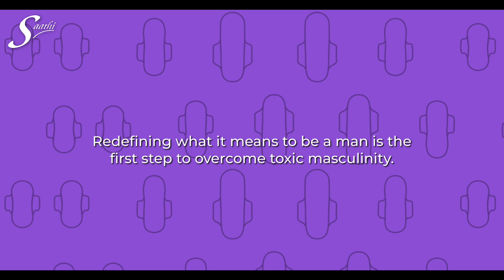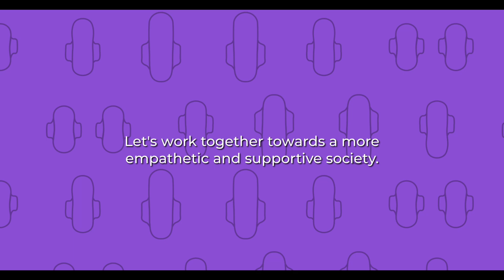Toxic Masculinity Part #2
Here is part #2 of how toxic masculinity can look like.

Let's remember that toxic masculinity is a loosing game for everyone and not just one particular gender. Change can only occur in a safe space, that's why it's so important to know about toxic masculinity. As obvious as it may sound, we as a society need to realize that emotions are human, crying is human. As Justin Baldoni puts it, let's shift the focus from being a good man, and just focus on being a good human 💜

x

Saathi pads are good for the body, community, and environment.

We are on a mission to revolutionize the hygiene industry as a consumer products company that makes products in a sustainable and responsible way.  We are recognized by the United Nations, TIME Magazine as one of the 100 Best Inventions of 2019, Cartier Women’s Initiative Awards, and Expo 2020 Dubai among others for our innovative social impact and sustainable work.
We are working towards United Nations Sustainable Development Goals (SDGs) 12, 13, 3, 9, 5, 6, 8, 10, and 14.